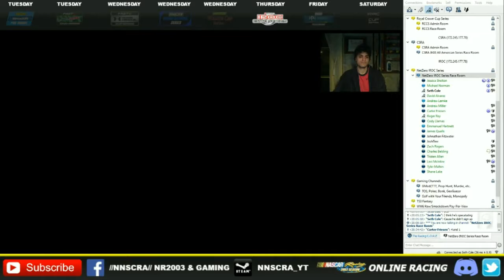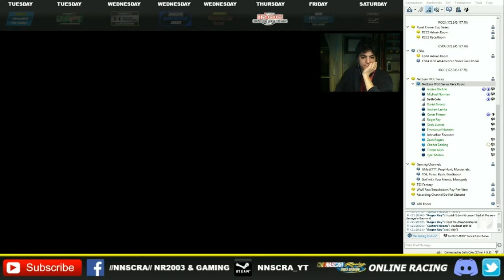[NR2003 Online] NetZero IROC Series (Talladega)